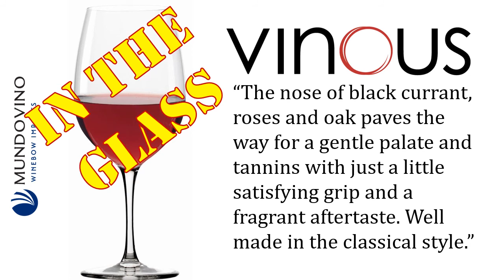WineDrop Cousino Macul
A Quick visit to Chile's 'Valle Central' via 2 wines from Cousino Macul winery!